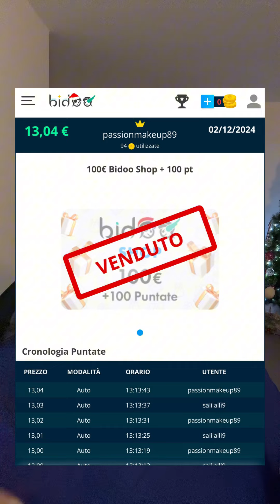SVUOTA SPESA DA 210€ 😱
Ciao! Questo video era previsto per tik tok (percio è in verticale) ma dato che molti di voi li non mi seguono, ho pensato di caricarlo anche qui perché so che amate i video spesa ♥️